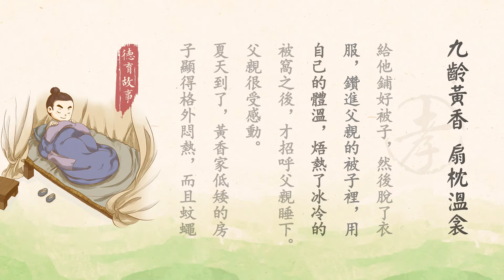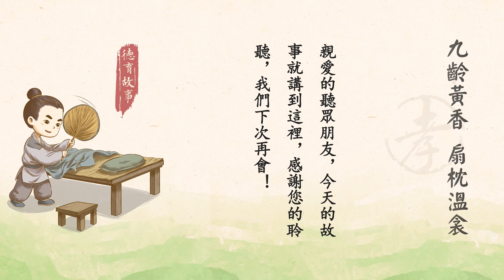德育故事 九龄黄香 扇枕温衾 为官勤政 天下称颂